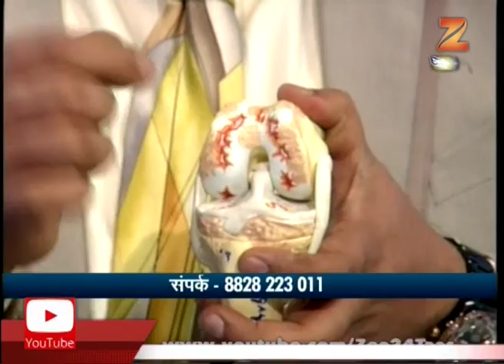हितगुज | सांधेरोपण आणि दुर्बीण शस्त्रक्रिया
Hitguj | Dr Ashish Arbat On Joint Repalcement And Orthoscopy | 7th September 2017